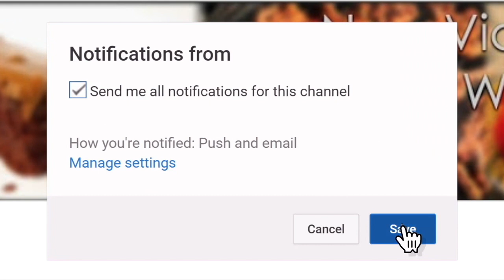Chicken Stroganoff With Noodles || Chicken Recipe || Stroganoff Recipe in Urdu - Hindi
Chicken Stroganoff With Noodles || Chicken Stroganoff Recipe || Chicken Recipe || Noodles Recipe || Chicken Noodles || Stroganoff Recipe in Urdu - Hindi By Chef @faizarif786